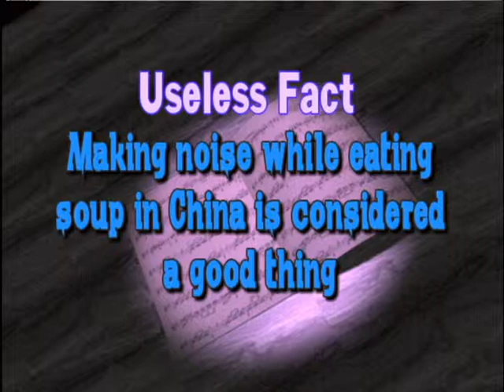PHS Announcements 1 20 2011